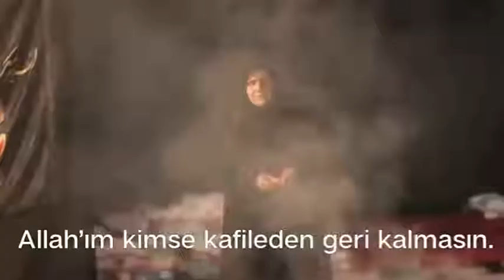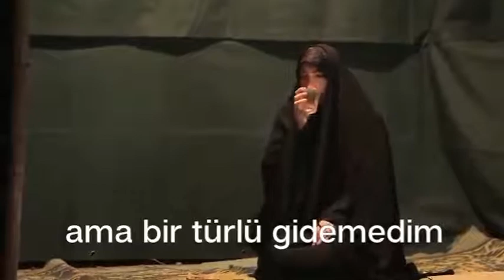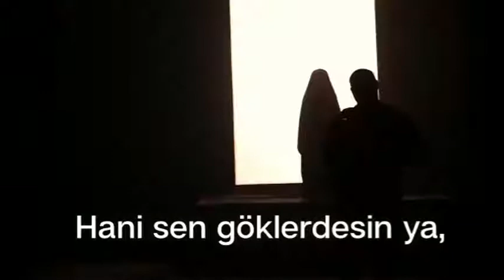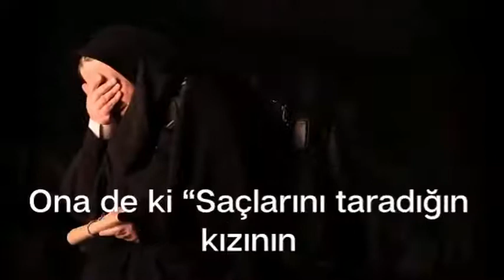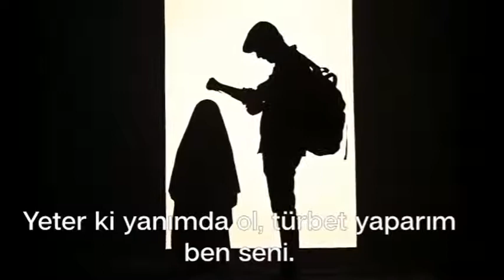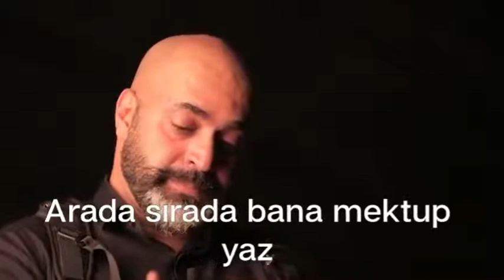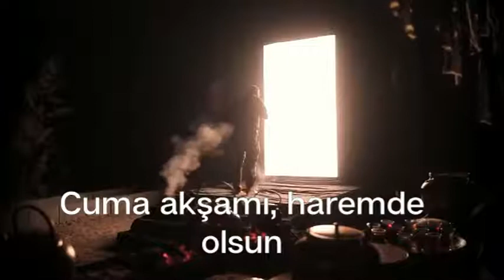Amir Kermanshahi- Derbederem (Alt yazılı)